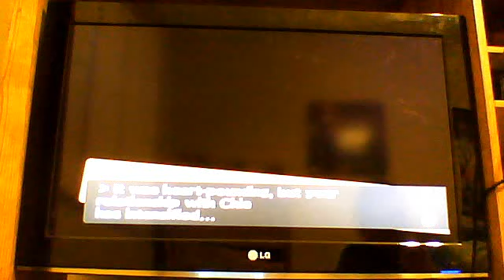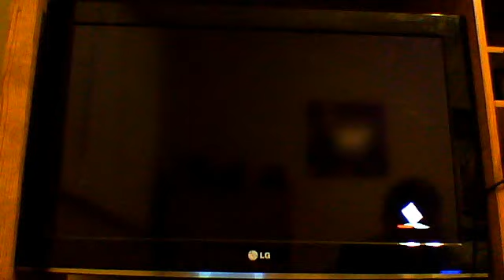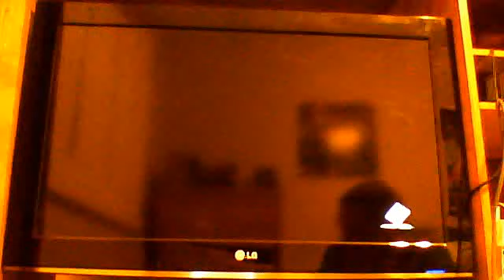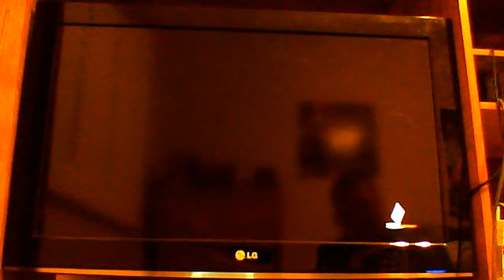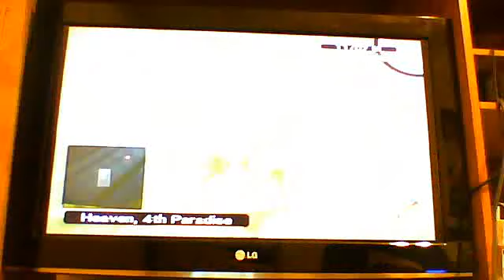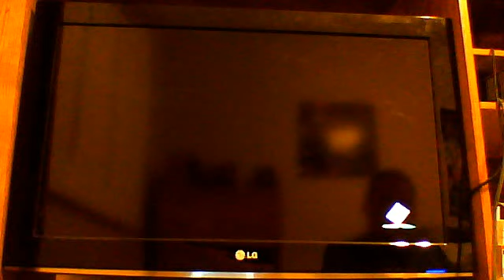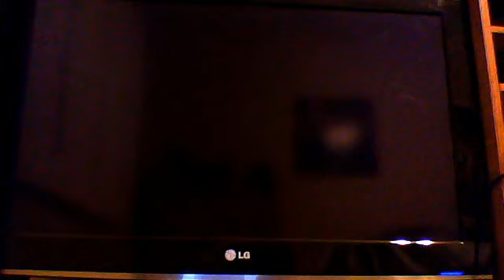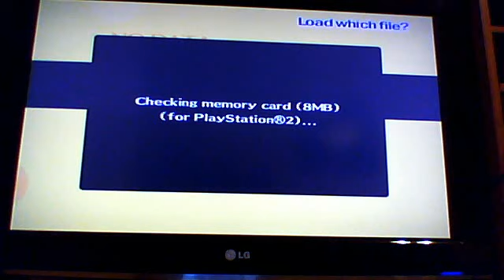persona 4 heaven fail episode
super fail episode